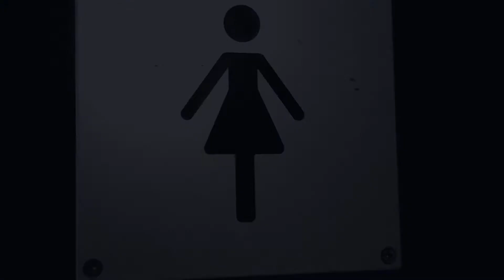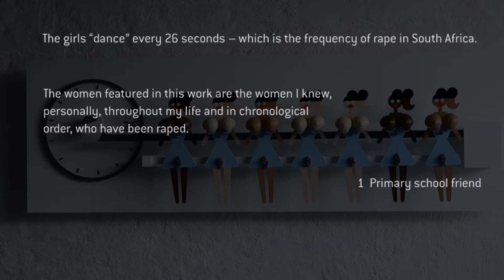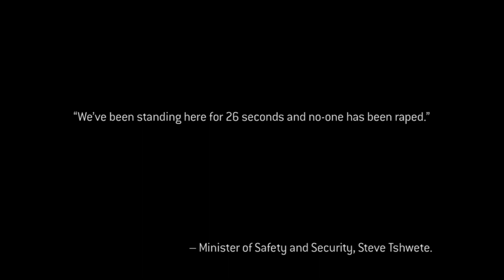Interference With Loss - Dancing Girls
Dancing Girls, 2020
[Size] 530 x 1640 x 100mm (20.8 x 64.6 x 3.9 inches)
[Medium] Kinetic Sculpture: MDF, Enamel, & AC Motor